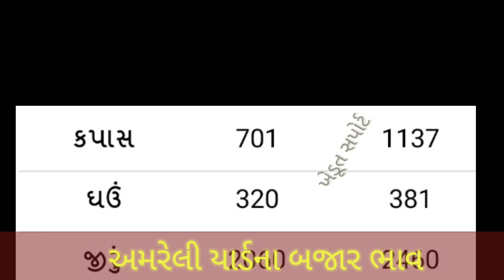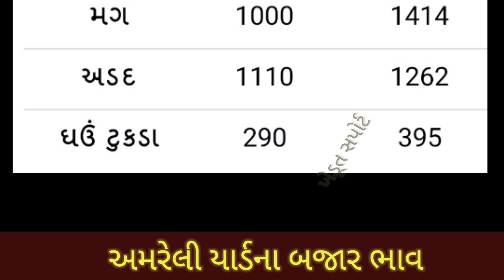22.12.20 અમરેલી યાર્ડના આજના બજાર ભાવ | Commodity Price | APMC bhav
1. Amreli Yard Bajar Bhav

2. Amreli Yard na bhav

3. Amreli Yard commodity price

4. Amreli APMC bhav

5. Amreli Aaj na bajar bhav

6. Amreli Marketing Yard Price

7. Bazar bhav in Gujarat